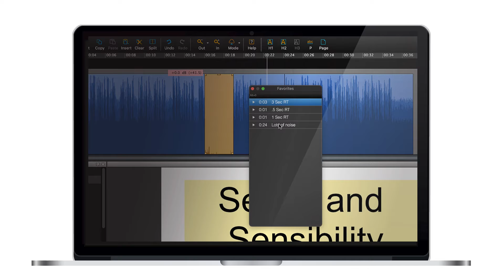How to use the favourites function in Narrator | Hindenburg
Same functions as Clipboard

Shortcut Apple: Cmd Alt + F
Shortcut Windows: Ctrl Alt + F

Narrator - Favorites - Favorites